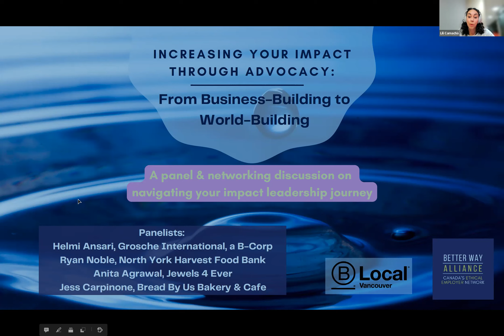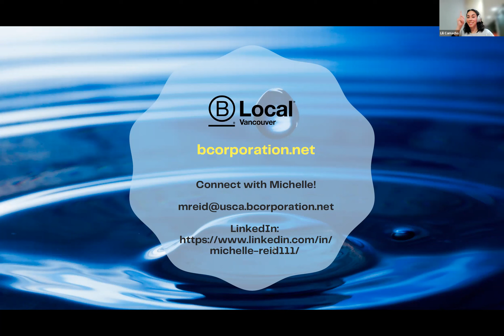Increasing your Impact through Advocacy: From Business Building to World Building (event recording)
On March 30, Better Way Alliance businesses came together with B-Corporations from across Canada to discuss their motivations, challenges, and skills related to public and political advocacy.

Video Contents

00:00: Event Introduction
02:09: Michelle Reid, B-Corp Introduction
03:45: Event Agenda
05:10: Event Poll
08:20: Speaker Helmi Ansari - Grosche International
14:40: Speaker Ryan Noble - North York Harvest Food Bank
23:23: Speaker Anita Agrawal - Jewels 4 Ever
28:52: Speaker Jess Carpinone - Bread By Us
37:03: Panelist Q&A
52:05: Thank You and Final Thoughts